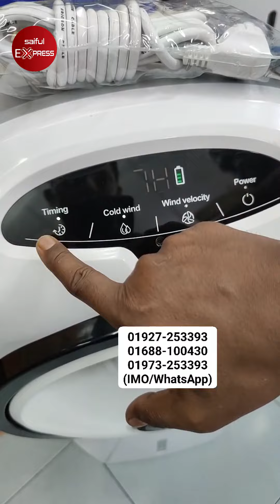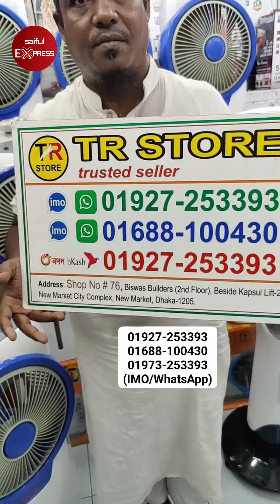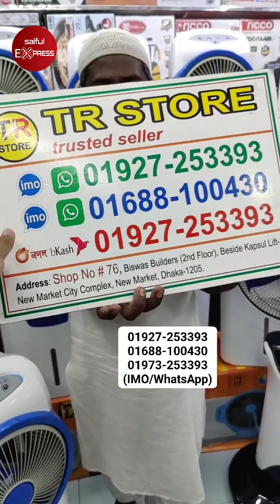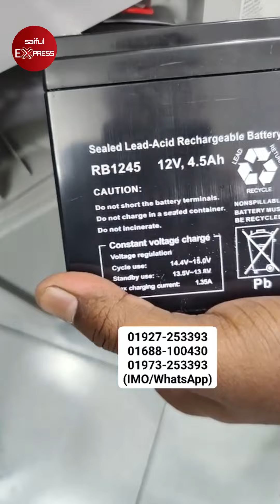প্রচন্ড গরমে প্রশান্তি দিতে এসি ফ্যান এলো বাংলাদেশ😱 AC Fan price in BD 2024/ Air Cooler Price In BD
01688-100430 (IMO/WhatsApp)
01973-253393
(IMO/WhatsApp)

Shop Address: TR Store
76, (3 Tala), New Market City Complex, New Market, Dhaka - 1205